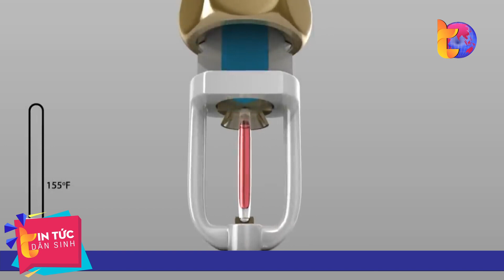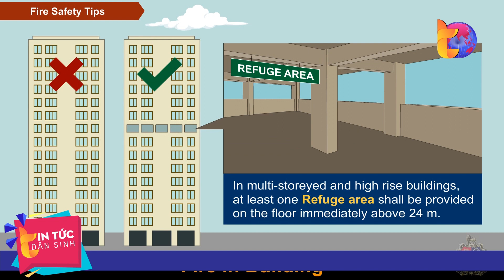Ám ảnh “gi.ặ.c l.ử.a” ở các chung cư cao tầng| Tin Tức Dân Sinh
Tin Tức Dân Sinh |